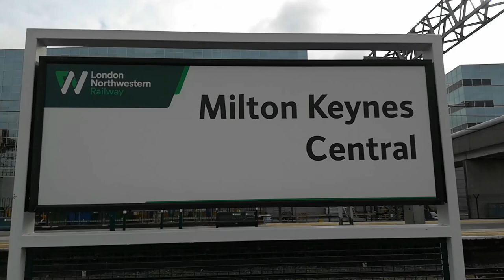86259 Les Ross, 35018 British India Line and 60163 Tornado at Carlisle 22nd May 2021.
86259 Les Ross, 35018 ' British India Line' and 60163 Tornado at Carlisle 22nd May 2021.

Starting at Milton Keynes Central with come Class 66 action, we see 66742, 66779 Evening Star and 66590 with container trains. We then see 86259 Les Ross Arrive with The Cumbrian Mountain Express to Carlisle run by Railway Touring Company. At Carlisle we see Marchant Navy Class No. 35018 British India Line get ready to hauled the leg to Preston via the Settle and Carlisle Railway. Just outside Carlisle we see A1 No. 60163 Tornado with the A1 Steam Locomotive Trust's "The Pennine Explorer" from Leicester which 60163 hauled from York.